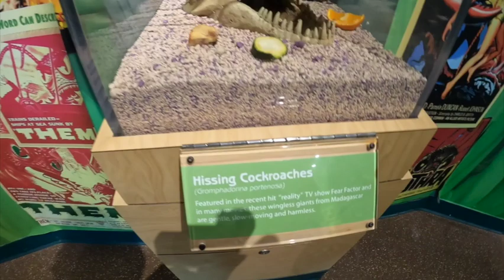Cockrell Butterfly Center, Texas - Butterflies, Bugs, and... Squirrels?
Road Trip Day Eight. Bugs, and butterflies, and flowers...and squirrels?  When visiting the Houston, Texas area, take a break from the rush a the Cockerel Butterfly Center at the Houston Museum of Natural Science.  Remember to bring your camera!